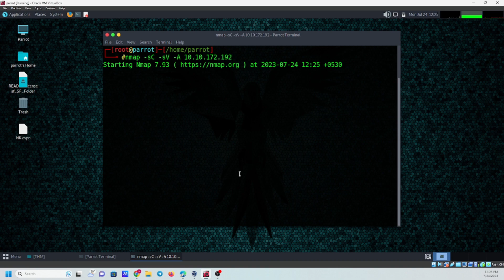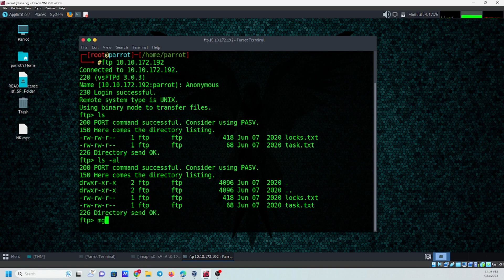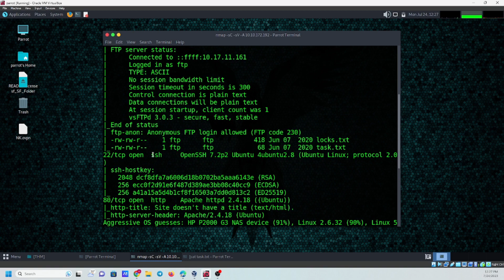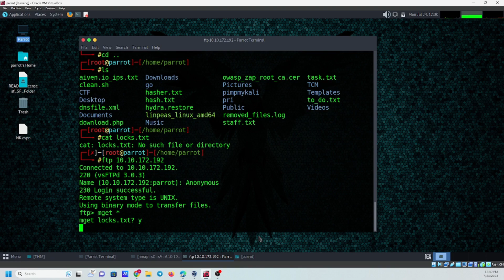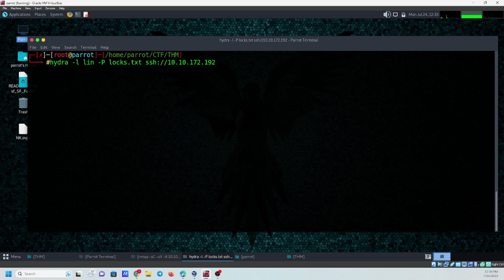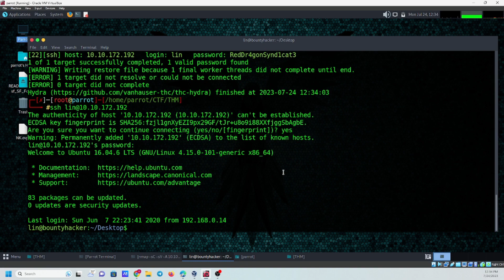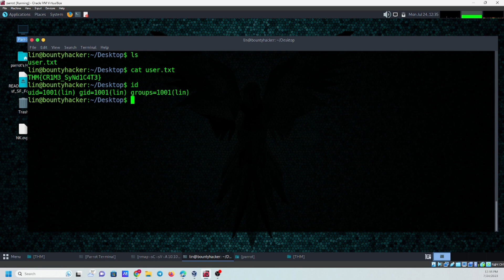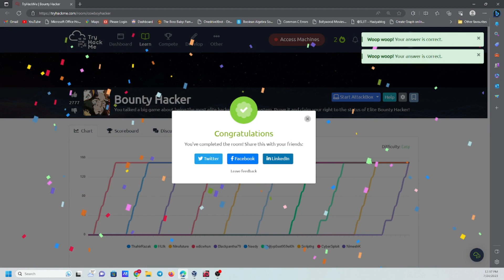TryHackMe Bounty hacker Walkthrough: Complete Guide to Solving the CTF (Bounty hacker)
Welcome to my comprehensive walkthrough of the TryHackMe room, 'Bounty Hacker.' In this video, we'll embark on a thrilling CTF adventure, where we'll tackle a variety of challenges, including port scanning, FTP, SSH login, and the art of password cracking.

🎯 Topics Covered:

Introduction to the 'Bounty Hacker' room on TryHackMe
Navigating through the world of ethical hacking challenges
Port scanning to identify vulnerabilities
Exploring FTP services for potential weaknesses
Gaining SSH access through careful login techniques
Mastering the art of password cracking
Essential tips and strategies for successful CTF completion
Whether you're a beginner looking to learn the ropes of ethical hacking or an experienced enthusiast aiming to enhance your cybersecurity skills, this guide caters to all levels of expertise. By the end of this video, you'll have the knowledge and tools to conquer the 'Bounty Hacker' CTF challenge.

If you're ready to expand your hacking prowess and conquer the world of ethical hacking, this video is your ultimate resource. Join me as we navigate the challenges and uncover the secrets to CTF success!

🔗 TryHackMe 'Bounty Hacker' Room

Thank you for joining me on this exciting adventure. Get ready to decode, conquer, and elevate your hacking skills with the 'Bounty Hacker' CTF challenge. Stay curious, stay secure, and let's dive right in!